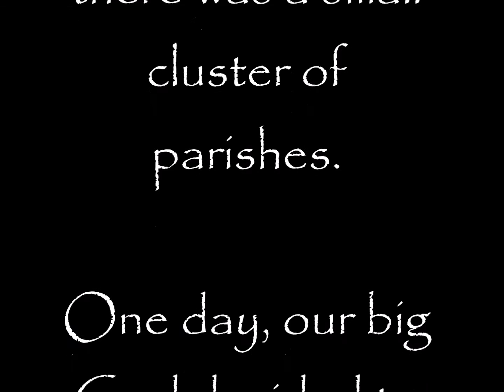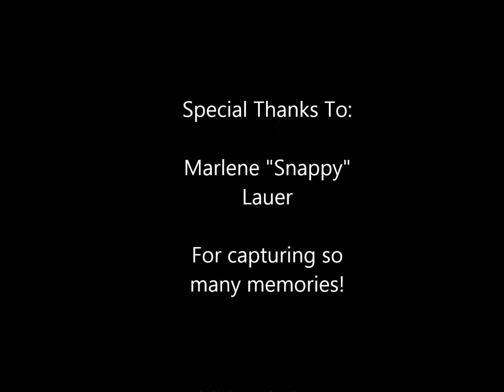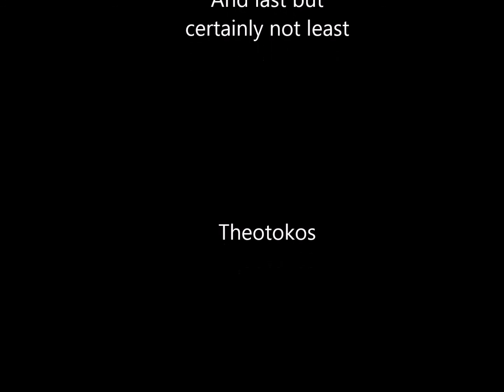Fr. Tony's DVD Presentation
Our beloved friend